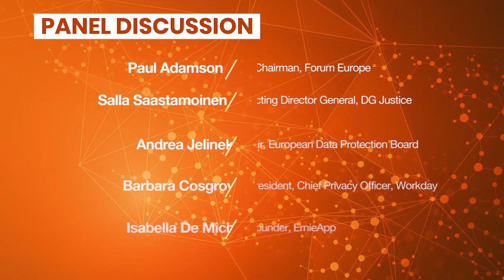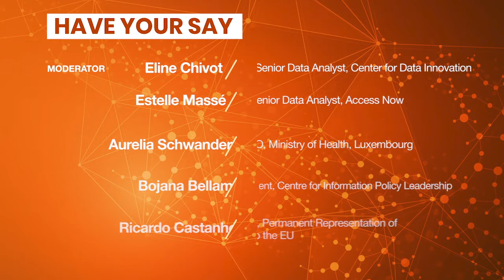GDPR 2 Years On | What has been achieved? What challenges remain?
Against the backdrop of the release of the European Commission’s two-year review of the GDPR now delayed until June, key policymakers and experts joined this virtual event to take stock of the benefits the regulation has unleashed, share their views on the gaps that remain to be addressed, and discuss how they have been impacted by the regulation in the past two years. The session also asked how outstanding challenges and concerns around compliance and enforcement alignment across Member States can be best addressed and will debate issues around the capacity and resilience of the GDPR in facing continuous development of new data-driven innovations. In the context of the current health crisis relating to the Covid-19 outbreak, speakers  also examined areas of the regulation that may already need rethinking to enable Europe to fully foster the benefits that data-enabled innovation can bring to our society.